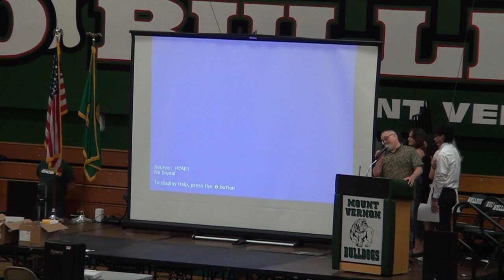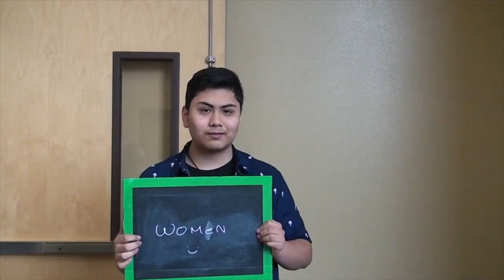Class of 2023 Moving Up Assembly